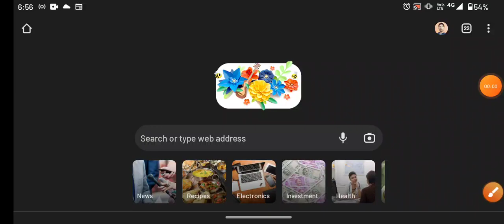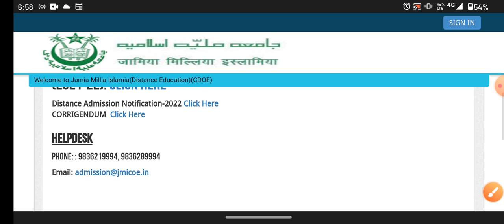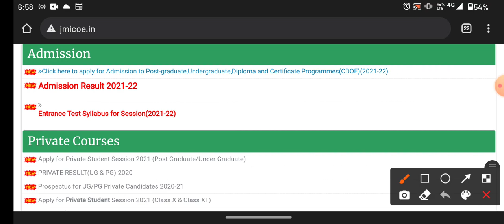Jamia Admission form 2022-23 !Jamia distance form 2022 Jamia Millia Islamia admission form 2022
Jamia millia islamia scholarship 2022

About this video :- Jamia school admission 2022,

2. jamia school form 2022
3. jamia school entrance exam 2022
4. jamia class 11 entrance exam date 2022
5. jamia class 9 form 2022
6. jamia class 6 entrance syllabus,
7. jamia class 9 entrance syllabus,
8. jamia class 11 entrance syllabus,
9. jamia school eligibility criteria,
10. jmi school admission 2022
11. jmi school form 2022
12. jmi entrance exam 2022
13. jmi school entrance 2022 preparation,
14. jamia entrance exam 2022 pattern,
15. jmi school entrance 2022 pattern,